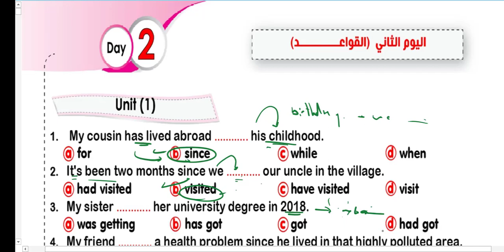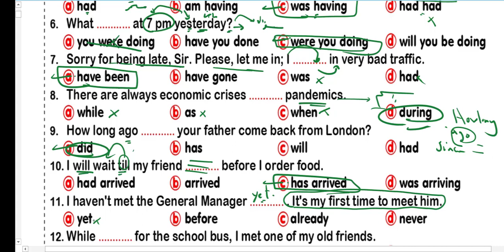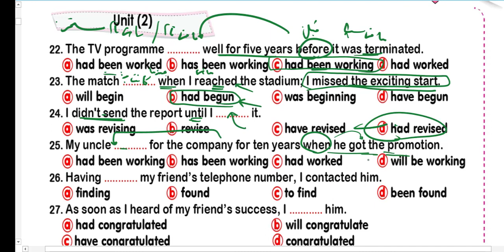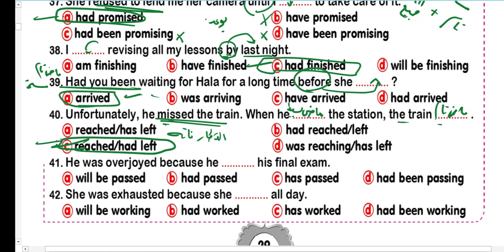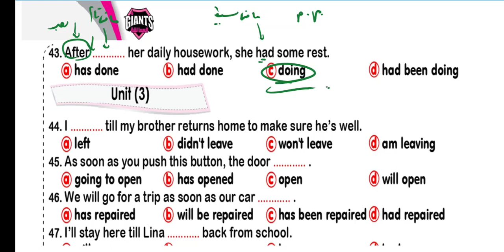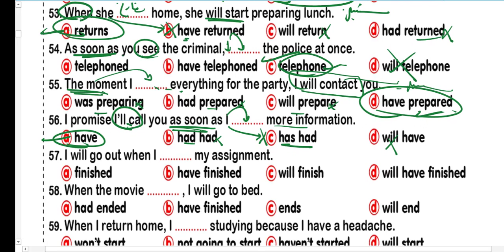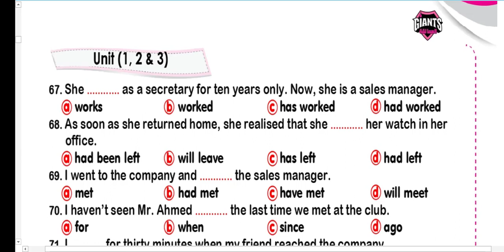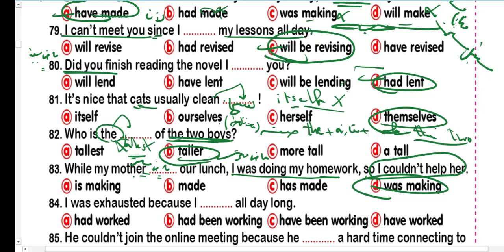قواعد 3 وحدات العمالقه ليلة الامتحان ص 28-31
ليالي الامتحان اللفة الانجليزيه للثانوية العامه حل العمالقه ليلة الامتحان قواعد 3 وحدات ص 28-31